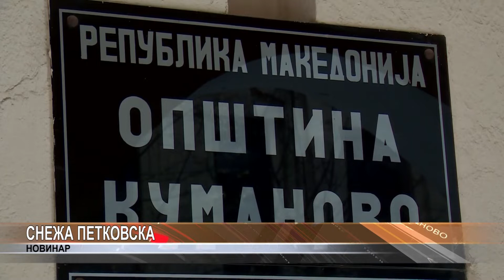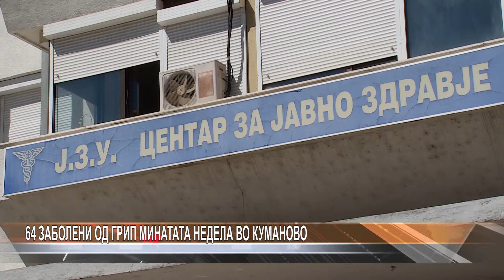Dnevnik 24 01 2020